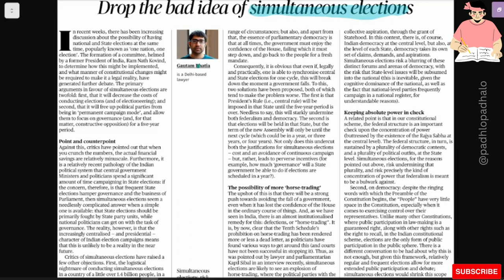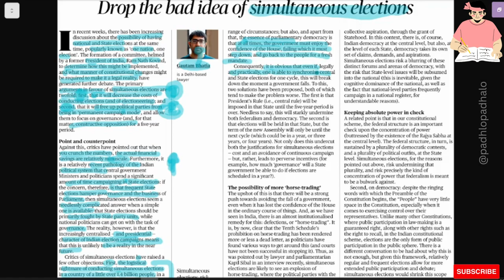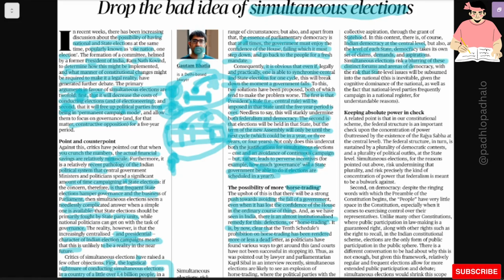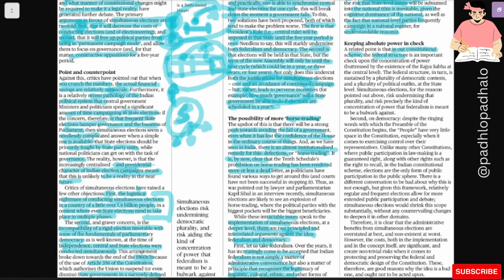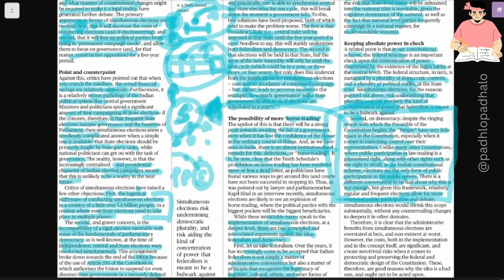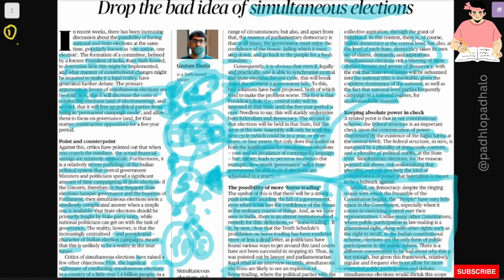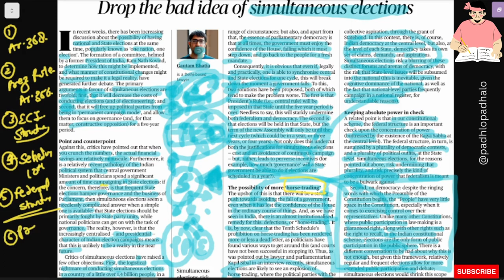Simultaneous Election - Pros and Cons